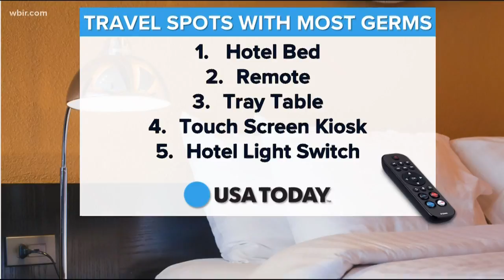Teenage acne linked to success later in life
Turns out those pesky pimples may actually pay off! According to a new study - having acne in middle school and high school is 'strongly associated' with success later in life.